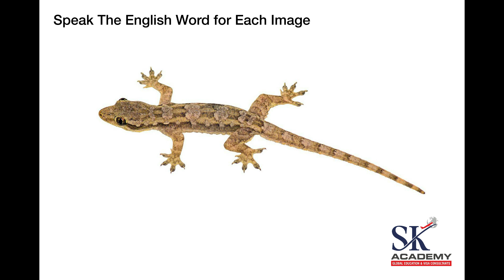Identify The Image | Session - 9 | Duolingo English Test | SK Academy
This video will help you to score more in real Duolingo English test, which has one section speak English word for each image. This is Session - 9 wait for the next session..
This video is just for practice base..

🏢 Visit Us ahead :
👉 Anand:- Sk Academy Anand, 301, 3rd Floor, Shiv Orbit, Near New Bus stop, Anand.
👉 Nadiad: - Sk Academy Nadiad, 421, Nexus-1, Opp. Adhar Mall, Uttarsanda Road,Nadiad.
👉 Khambhat: - Sk Academy Khambhat, 16, supermarket, opp Ambedkar, press road, Khambhat